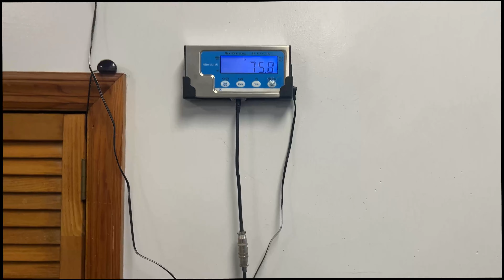AMERICAN BULLY PUPS DELIVERED AT VET ALL CHOCOLATE TRI INSANE PUPPIES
CHOCOLATE TRI AMERICAN BULLY PUPPIES DELIVERED HEALTHY AT VET AFTER A REVERSE PROGESTERONE